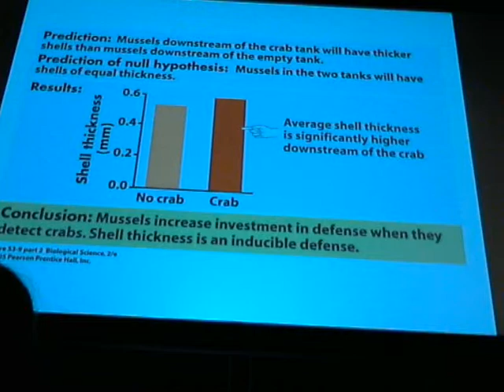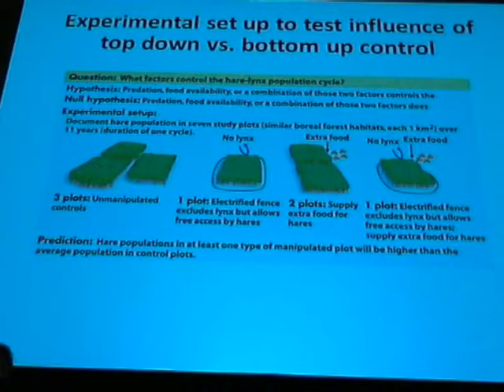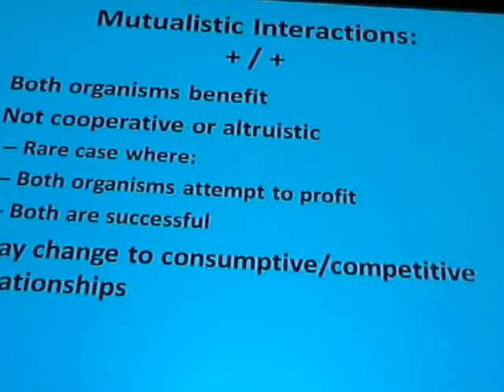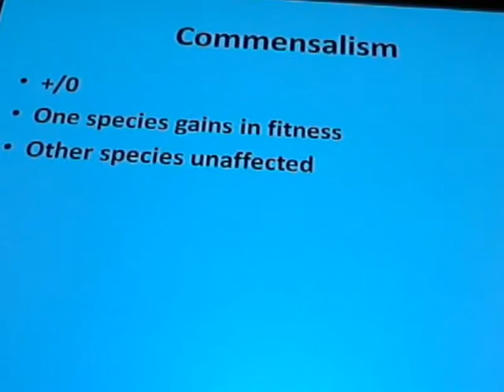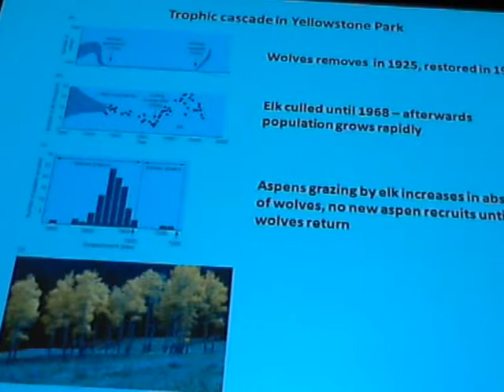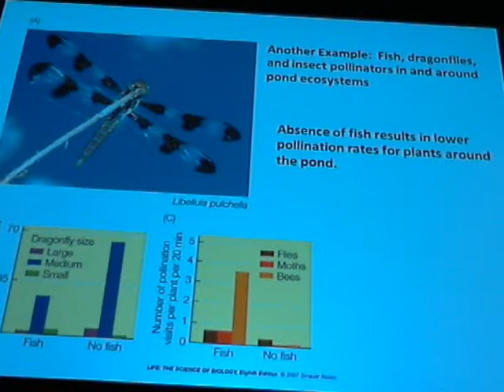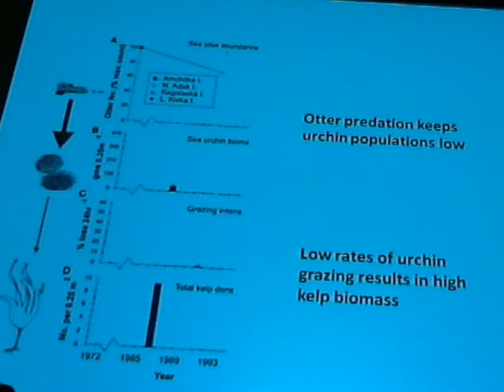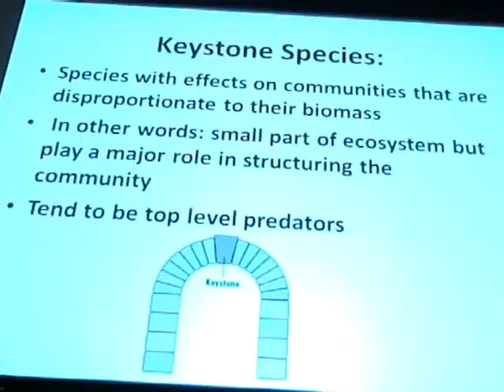Eco lecture 8: 5/25/13